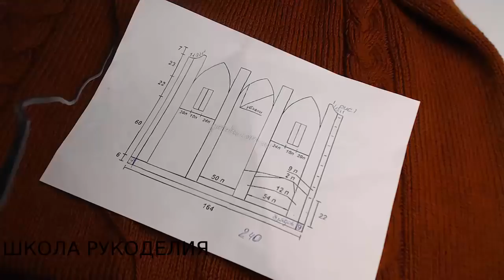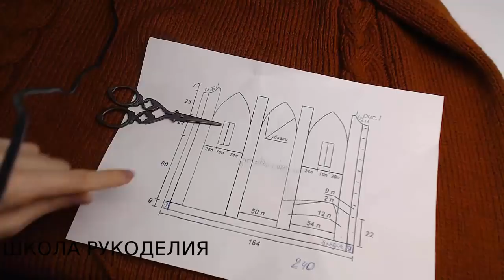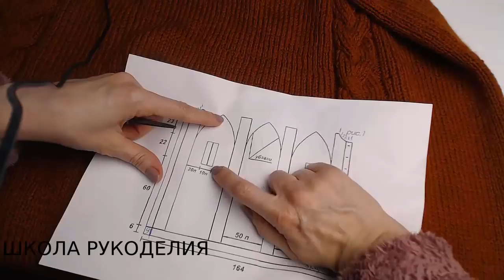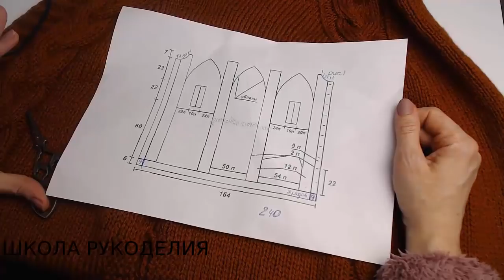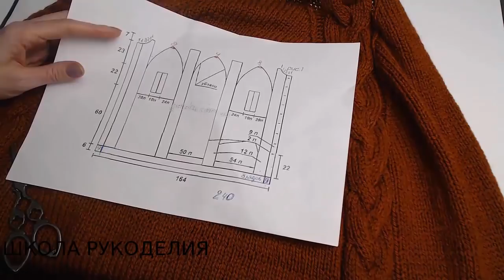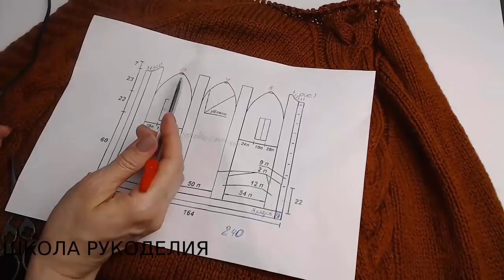КЕЙП СПИЦАМИ ПРОВЕРКА СХЕМЫ ИЗ ИНТЕРНЕТА//СХЕМА,РАЗБОР,СОВЕТЫ,АНАЛИЗ.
КЕЙП СПИЦАМИ ПРОВЕРКА СХЕМЫ ИЗ ИНТЕРНЕТА
Пряжа HALINA Чешского производства.
Cостав-80%шерсть,20%акрил.
Метраж 100гр-147метров.
Заказ только по килограмму.
Цена за килограмм 22 доллара.
Выбор цветов небольшой,потому что пряза временно снята с производства.Фото образцов пошлю письмом.